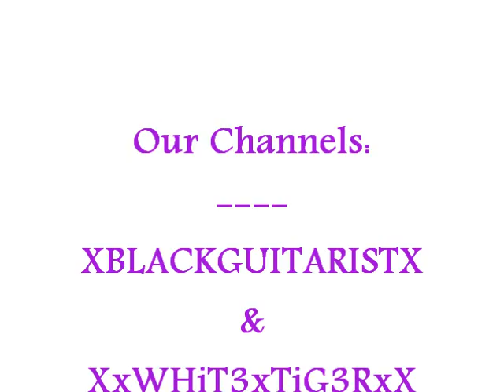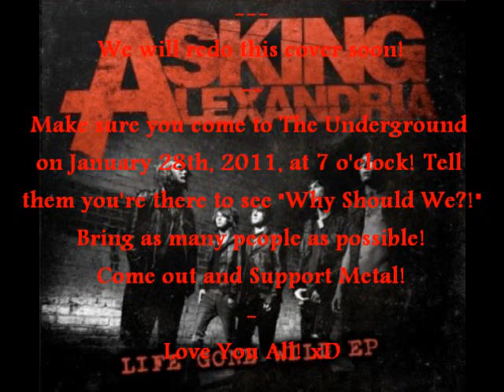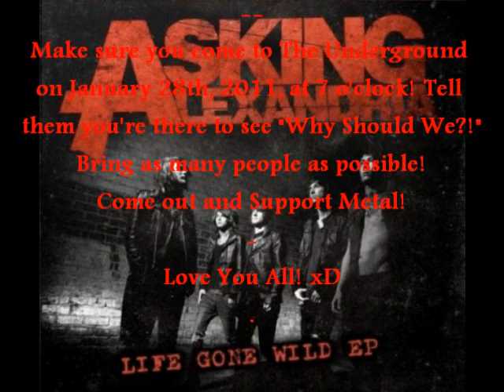BREATHLESS - ASKING ALEXANDRIA (EP) [Guitar & Vocal Cover] {Trey&Khris}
Breathless  Asking Alexandria  Life Gone Wild EP